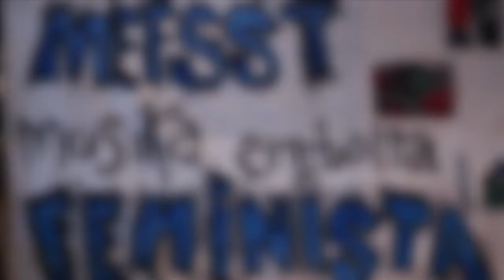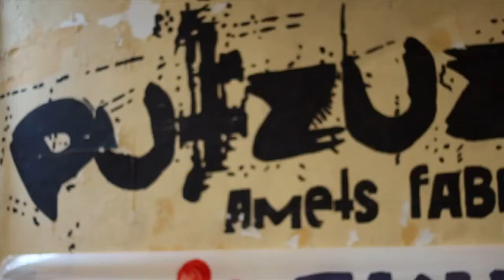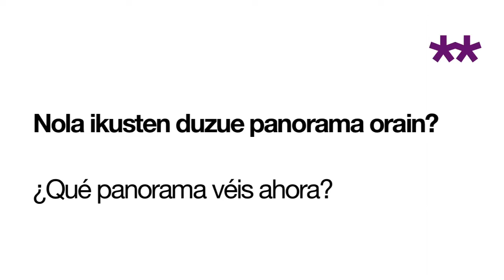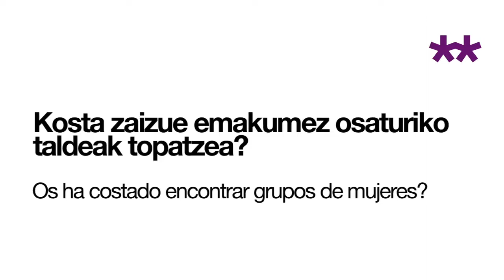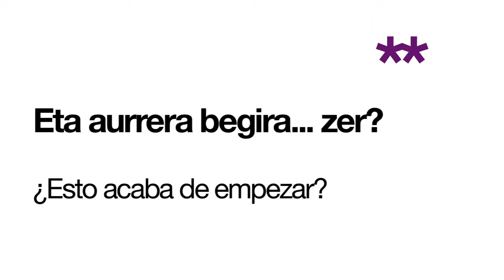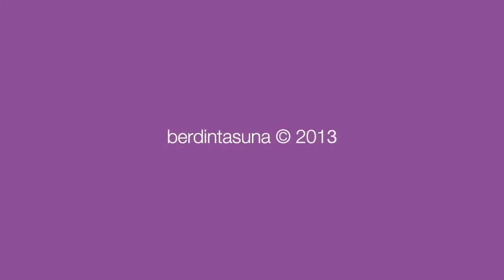MEFSST! Musika Errebolta Feminista Revuelta de Musica Feminista!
Musika errebolta feminista jaialdia, putzuzulo gaztetxean, zarautzen. Revuelta de Musica feminista en el gaztetxe de Zarautz, putzuzulo.